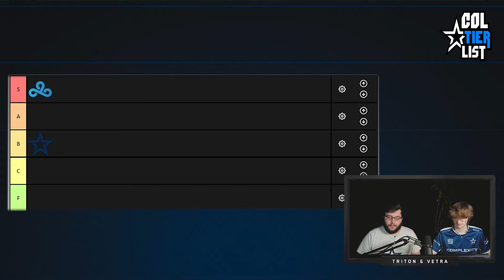HCS TIER LIST WITH HALO PROS | Complexity Halo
Complexity Halo Pro breakdown their predictions for final placements in HCS.

Halo Pros: Hunter JjX | Hysteria | Triton Jb | Vetra | MoNnsTcR